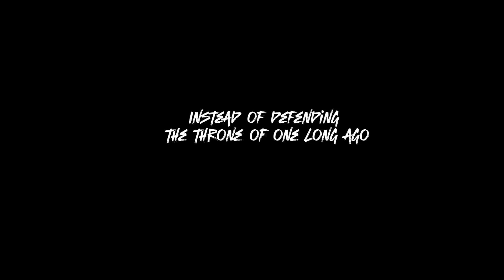Solo Leveling Igris [ Edit/AMV ] - It's Time to Arsie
Anime : Solo Leveling
Song : Death is no more
Character : Igris

hope you like my work 😉

Ignore